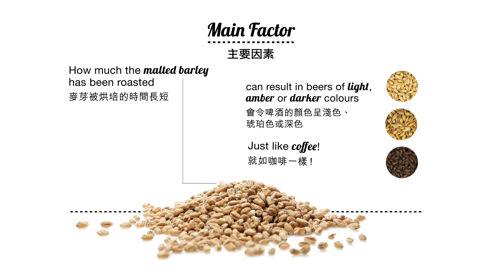【啤酒的色澤及其意義 Beer Colour and What It Means】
啤酒顏色越深，味道越苦？酒精濃度也越高？這是真的嗎？啤酒又是如何形成其獨特的色澤呢？

Is it true that the darker the beer, the bitterer it is and the more alcohol it contains? In fact, how does beer get its colour?